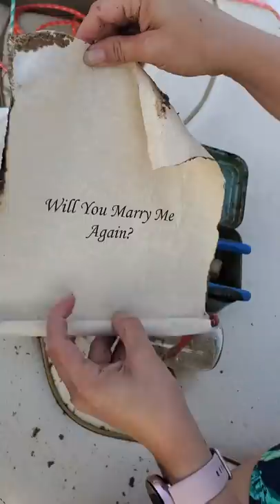Incredible Message in a Bottle Surprise: A Proposal Hidden in the Depths!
Join us on a thrilling magnet fishing adventure like no other! In this captivating video, we take you aboard our boat for an unforgettable experience. Watch as we cast our magnet into the water, searching for hidden treasures. But little does she know, there's a surprise waiting for her at the end of the line. With a crafty switch-a-roo trick, we attach a metal box to the magnet, and inside lies a message in a bottle. Witness the excitement and emotions as she opens the bottle and reads the heartfelt message that will change their lives forever. Brace yourself for a proposal hidden in the depths, a moment of love and surprise that will leave you speechless!